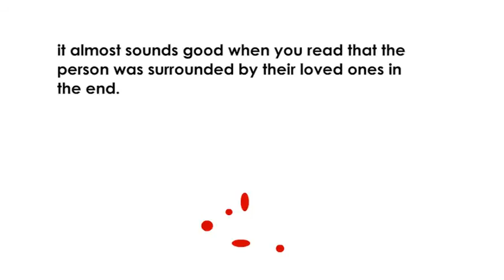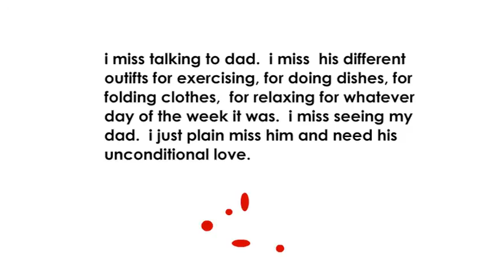Perceiving Perceptions Excerpt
Installation excerpt.